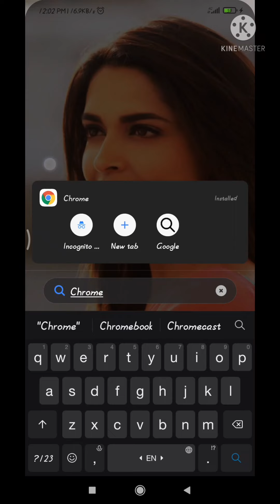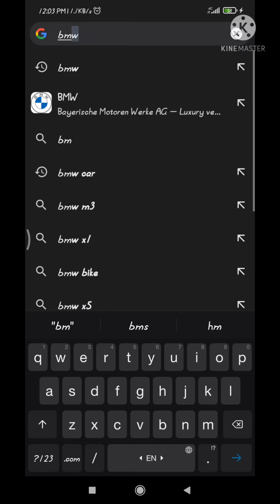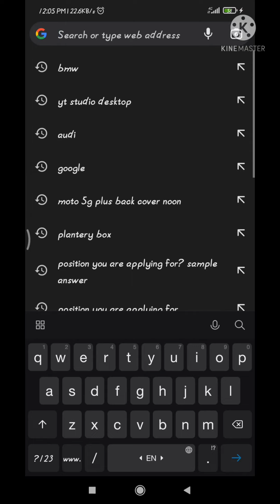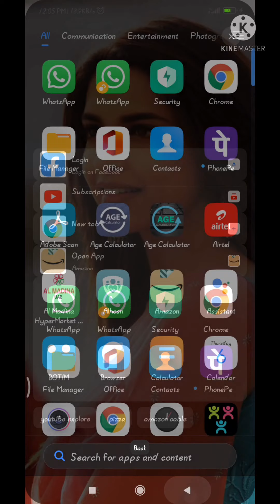How to change to desktop view | mobile | chrome